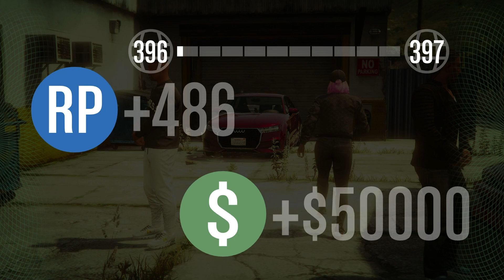Vi Får Hjälp Av Lil Dee i GTA 5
Vi testar ett av de NYA uppdragen i denna sjukt häftiga DLC.